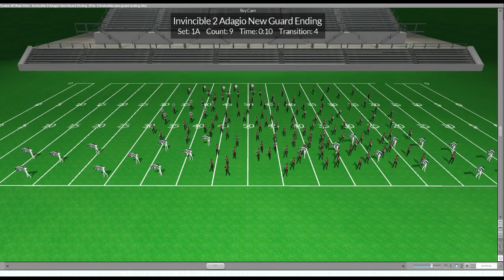Adagio New Guard Ending